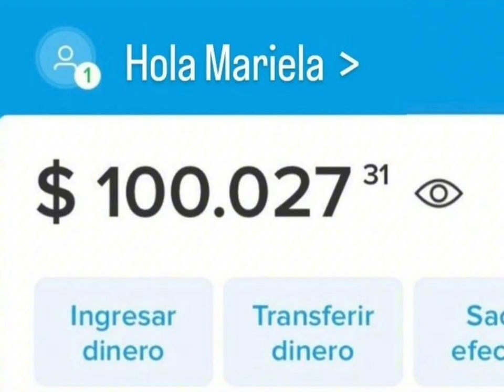el mp explotadoo 😜😜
01. no acepto pedidos, si sugerencias
02. escuchas ilimitadas

xoxo ღ
Ⓖ subliminales